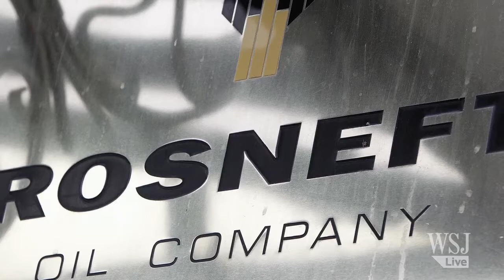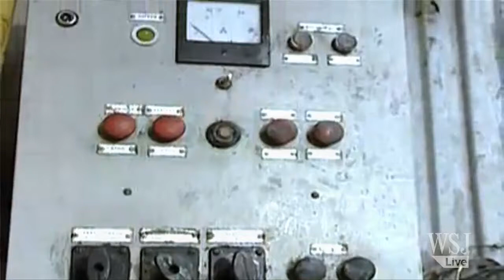What Is at Stake in the TNK-BP and Rosneft Deal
BP is close to a deal to sell its 50% stake in troubled Russian venture TNK-BP Ltd. to state oil company OAO Rosneft. WSJ's Dana Cimilluca explains what is at stake for each company and why the deals have been so problematic.